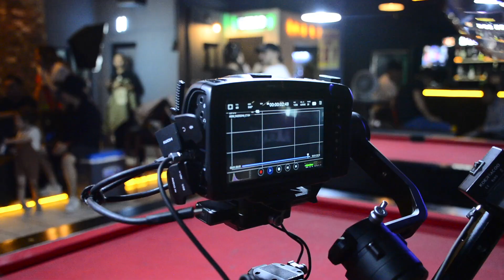La rogona - Radiokumbia (Detrás de cámaras M&M Films Mx)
Una producción de  M&M Films Mx -Casa productora y Agencia de Publicidad.
Servicios:
🎬 Producción de Video 📲Marketing Digital 🎹 Producción de Audio 📸Fotografía 🎭Promoción Artística 👨‍💻Diseño de Pág. Web